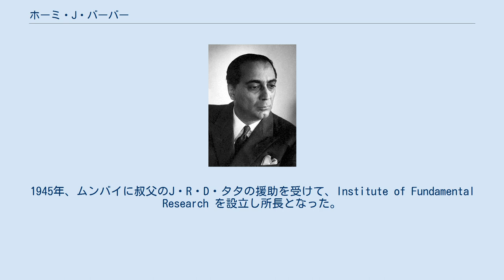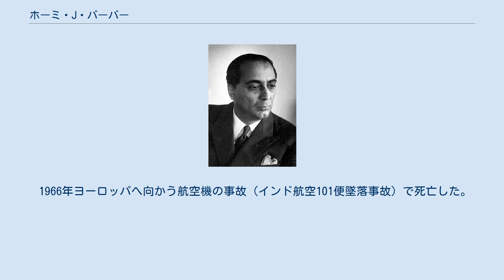ホーミ・J・バーバー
パドマ・ブーシャン勲章受章者
ホーミ・ジャハーンギール・バーバー（Homi Jehangir Bhabha、1909年10月30日 – 1966年1月24日）はインドの物理学者。
インドの原子力開発に大きな貢献をした。
 ムンバイ生まれ。
裕福なパールシー（ペルシャ系インド人）のゾロアスター教徒であり、インドの2大財閥のひとつのタタ財閥一族を親類に持つ。
ケンブリッジ大学で機械工学を学び、ポール・ディラックに影響を受け理論物理学に進んだ。
1935年、ケンブリッジ大学で学位を得た。
宇宙線シャワーの分野で功績をあげた。
1939年インドに戻り、バンガロールのインド理科大学院でチャンドラセカール・ラマンのもとで働いた。
 1941年王立協会フェロー選出。
1945年、ムンバイに叔父のJ・R・D・タタの援助を受けて、Institute of Fundamental Research を設立し所長となった。
戦後、ジャワハルラール・ネルー首相の知己を得て、インドの核エネルギー開発のリーダーとなり、多くのインドの核物理学者を育成し、国際的な活動を行った。
 1966年ヨーロッパへ向かう航空機の事故（インド航空101便墜落事故）で死亡した。
 バーバー原子力研究所（BARC:w:Bhabha Atomic Research Center）はバーバーの功績を記念して名づけられた。